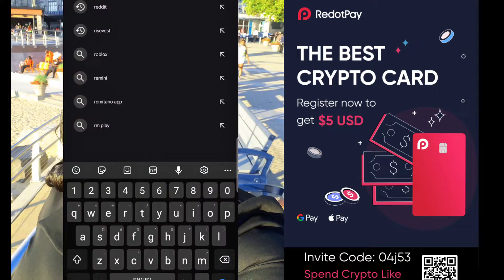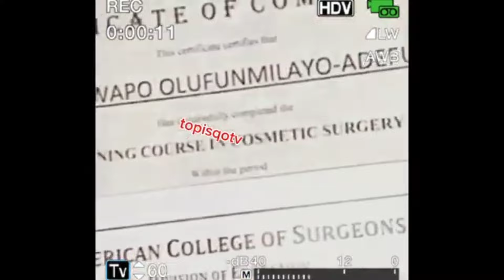DR ANU ADEPOJU:The Dark Story Behind Nigerian K!ller Cosmetic Surgeon - B0tched Surgeries, Victims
Advertise on Topisqotv

Home Refresh

Dr Anu Adepoju Biography, Dr Anu Dead,  Nneka Onwuzuligbo, cosmetic surgery in nigeria